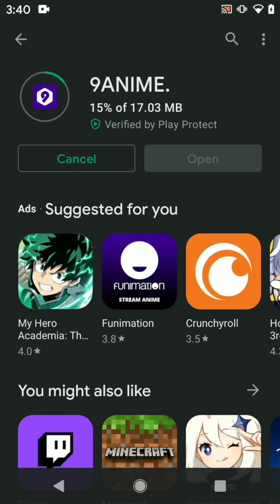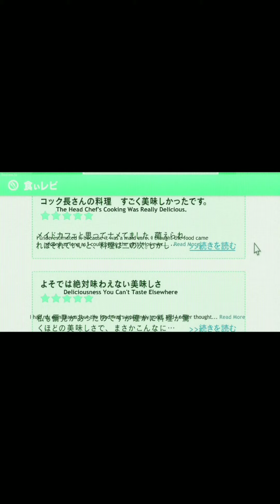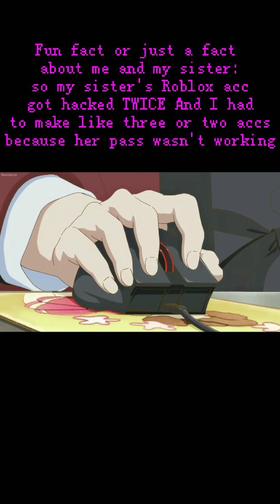I hope this don't get deleted but season S Dragon maid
So I hope this DO NOT GET BANNED FROM YOUTUBE BECAUSE I SPENT ALMOST 2 OR ONE HOUR MAKING THIS VIDEI YE I know it is short but I had to watch the episode and it's about 20-25 or idk minutes long and a long time to edit because I need to put texts to the video but bai bai guys I'm making a new edit maybe it not and u can watch it on 9anime